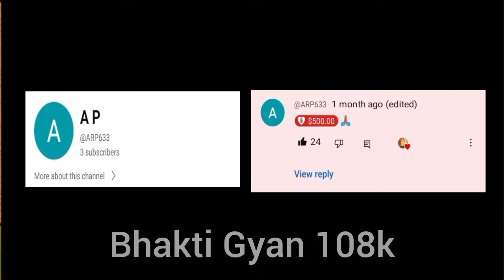एकादशी व्रत कथा Ekadashi vrat Katha एकादशी व्रत की कथा ekadashi Vrat ki katha Amalaki Ekadashi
एकादशी व्रत कथा | Ekadashi vrat Katha | एकादशी व्रत की कथा | ekadashi Vrat ki katha | Ekadashi
Ekadashi vrat Katha एकादशी व्रत कथा | Ekadashi Vrat Ki Katha एकादशी व्रत की कथा | Ekadashi ki Katha | falgun maas Amalaki Ekadashi vrat Katha | Ekadashi Katha | ekadashi ki kahani | ekadashi vrat ki kahani | ekadashi ki vrat katha | ekadashi

0:14 introduction
05:22 Amalaki ekadashi ki katha
11:11 ekadashi mahatmya ki katha

एकादशी 2024 आमलकी एकादशी व्रत आमलकी एकादशी व्रत कथा  ग्यारस की कथा  ग्यारस की कहानी  ग्यारस के भजन  gyaras ki Katha sunao  gyaras ki kahani sunaeye  gyaras ki kahani sunao  gyaras ki katha sunau  gyaras ki katha sunaeye  gyaras kab hai  gyaras ki aarti  gyaras ke bhajan  gyaras vrat ki katha
फाल्गुन मास शुक्ल पक्ष आमलकी एकादशी व्रत कथा
Amalaki ekadashi Vrat Katha 2024
Amalaki ekadashi katha 2024
आमलकी एकादशी व्रत कथा 2024
20 मार्च 2024 एकादशी व्रत कथा
आमलकी ग्यारस कथा
gyaras mata vrat katha
gyaras mata katha
ekadashi mata katha
ग्यारस माता व्रत कथा